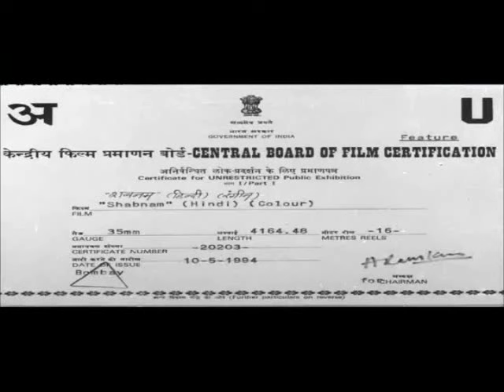Shabnam 1994 Very Rare Movie = Sanjay Mitra, Kanchan, Pares Rawal, Mohnish Bhal, Aruna Irani ,Alok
Shabnam 1994   Very Rare Movie = Sanjay Mitra, Kanchan, Pares Rawal, Mohnish Bhal, Aruna Irani ,Alok Nath